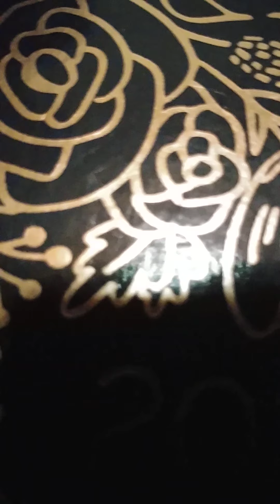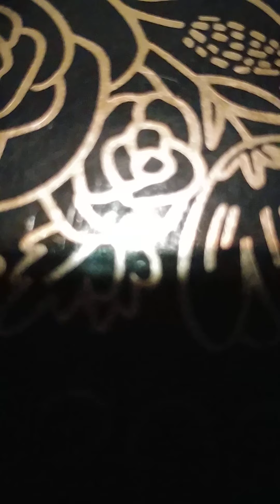britney Spears free her omg